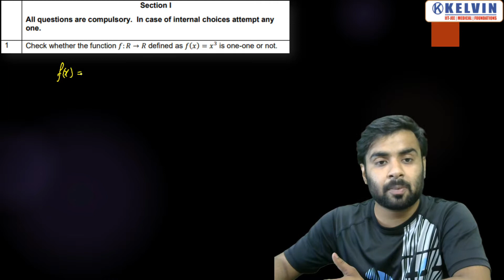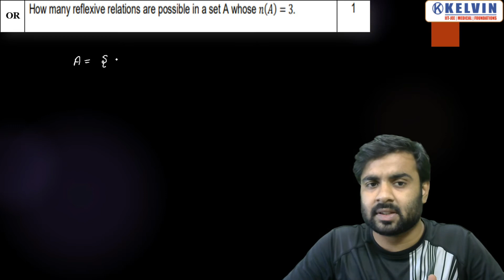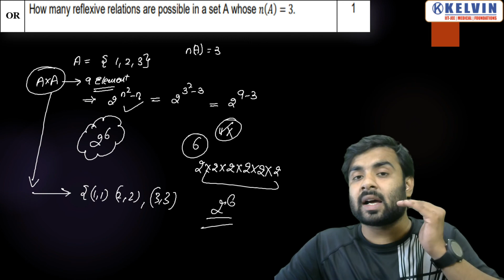CBSE Class 12 Maths Sample Paper Solution 2021 | Ques- 1| KELVIN Institute